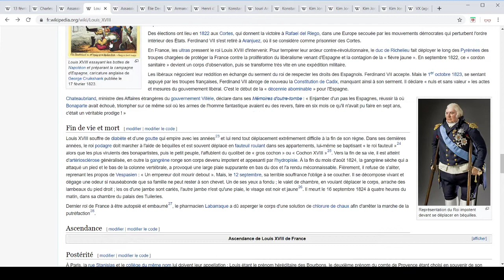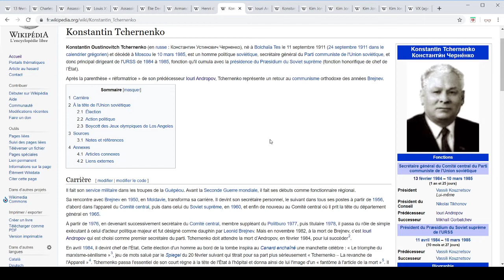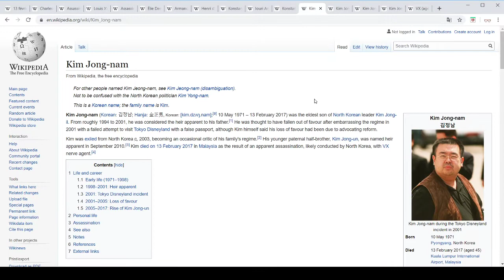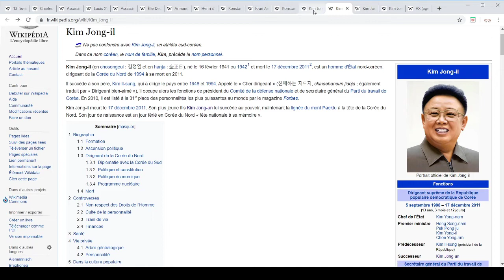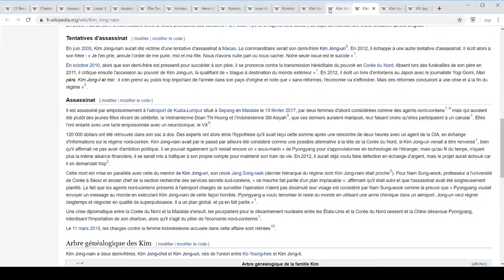Le 13 Février: Duc de Berry, Konstantin Tchernenko et Kim-Jong nam, Jour à Retenir (169)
-La mort du Duc de Berry en 1820 (représentait l'avenir de la monarchie française, assassiné par un bonapartiste, élément déclenchant la fureur des ultras...)
-Konstantin Tchernenko devient chef de l'URSS en 1984 (succède à l'éphémère Andropov, déjà malade lorsqu'il arrive au pouvoir, illustre la gérontocratie en URSS...)
-La mort de Kim-Jong Nam en 2017 (premier fils de Kim Jong-il, écarté du pouvoir car fils illégitime, tué dans un aéroport par des agents nord-coréens...)